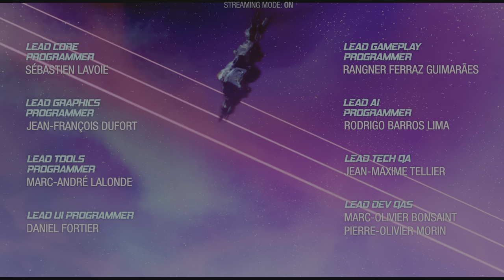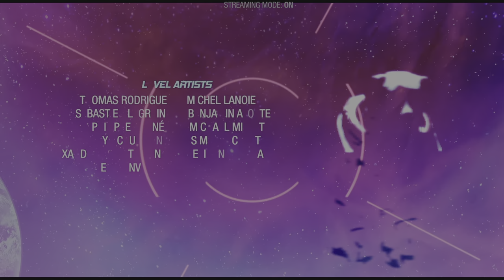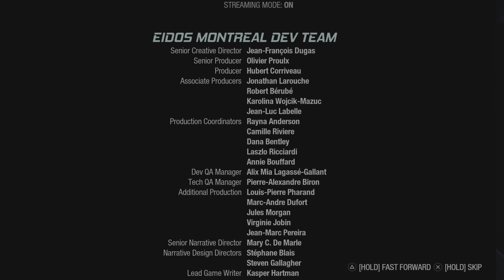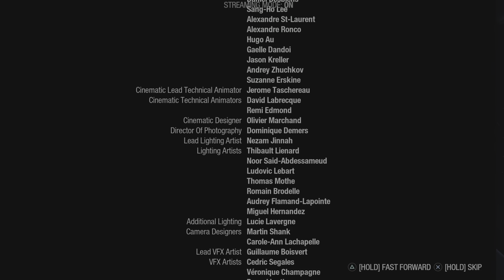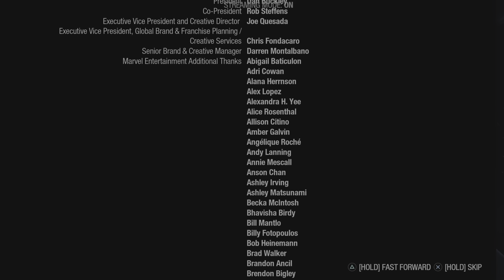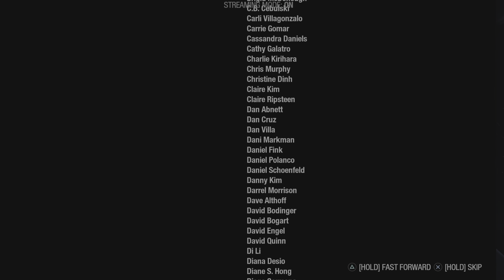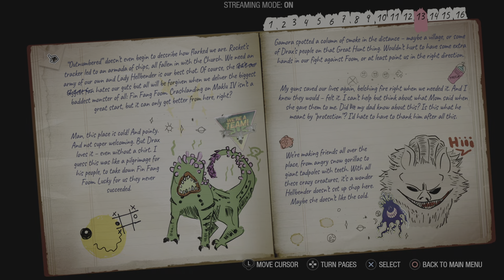GUARDIANS OF THE GALAXY PS5 Gameplay Walkthrough PART 37 - FINAL BOSS/ ENDING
GUARDIANS OF THE GALAXY PS5 Gameplay Walkthrough PART 37 Marvel's Guardians of the Galaxy PS5 Walkthrough Gameplay Part 37 includes the Full Game and Guardians of the Galaxy Campaign Mission 37 for PS5. My Guardians of the Galaxy Gameplay Walkthrough will feature the Full Game Story Campaign. This Guardians of the Galaxy 2024 Gameplay Walkthrough will include Star-Lord, Gamora, Groot, Rocket, Thanos, Nebula, Yondu, Drax, Korath, Howard, Collector, Nebula, DLC, PS5 Gameplay, PlayStation 5 Gameplay, Single Player and more until the Ending of the Single Player Story of Marvel's Guardians of the Galaxy!